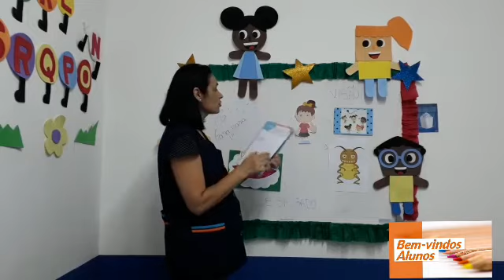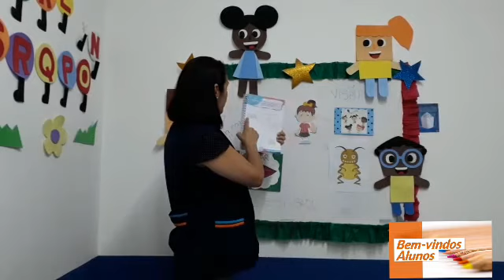Pré II - Para Casa - 10/12